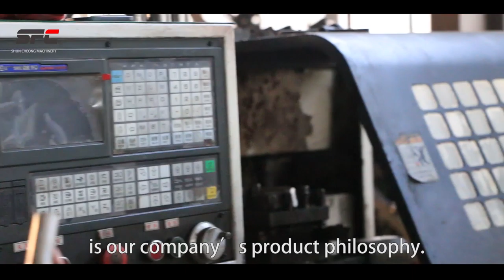the Video of SFC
Qingdao Shun Cheong Rubber Machinery Manufacturing Co., Ltd is located in the west coast of Qingdao new economic district, which is an extremely professional rubber machinery in China. Our company has passed the ISO9001:2008 Quality Management System Certification and CE Security Certification. All our machines not only fast-selling all parts of the country, but also popularly accepted by Unites States, Thailand, Indonesia, India, Russia. Singapore, Malaysia, Nigeria, Chile etc. More than 20 countries.
We specialized in manufacturing rubber kneader, rubber mixing mill, vulcanizing press, batch off cooler, rubber calender, rubber extruder, rubber strainer, waste tire recycling line, reclaimed rubber production line, and so on.
First class technology, high quality, best service and cost effective rubber processing equipment will be offered for worldwide customers.
Warmly welcome you to visit our factory!